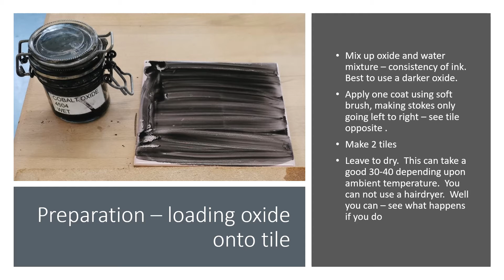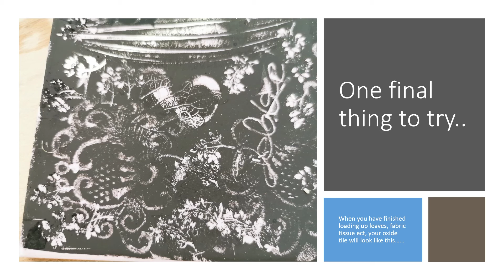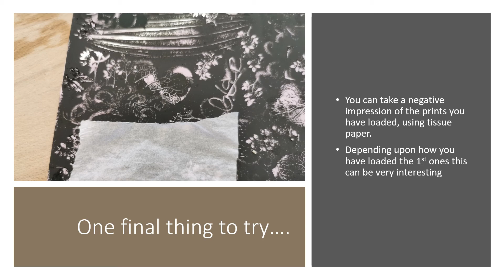Oxide Tissue Transfers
A short video taken from a Powerpoint presentation on Oxide transfers.  Apologies for spelling mistakes and lack of music !
Hope you find it informative and useful